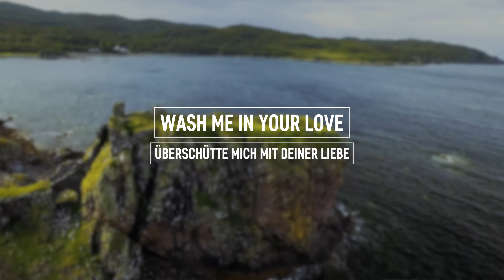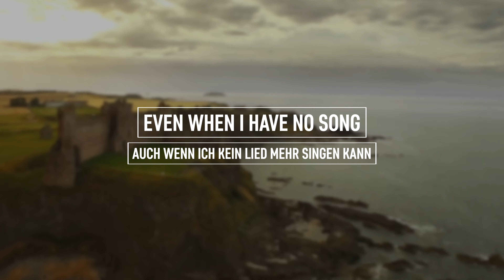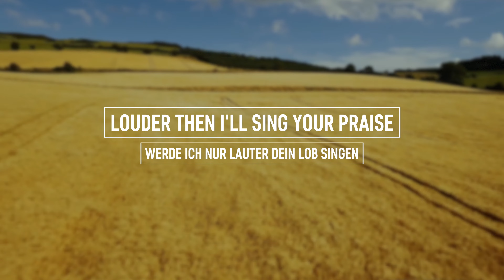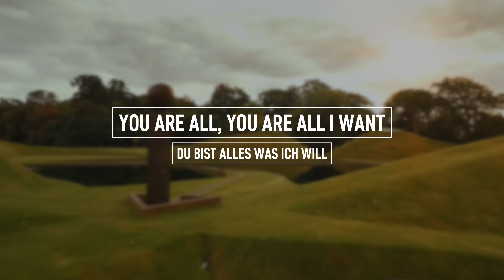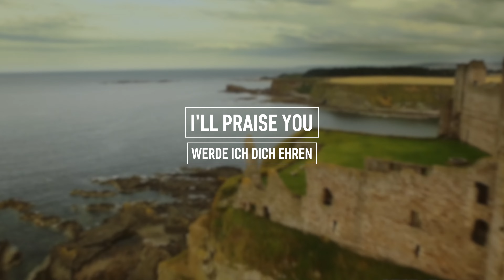HILLSONG WORSHIP - Even When It Hurts (Lyric Video german subbed)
LYRICS:

Take this fainted heart
Nimm dieses schwache Herz
Take these tainted hands
Nimm diese schmutzigen Hände

Wash me in Your love
Überschütte mich mit Deiner Liebe
Come like grace again
Komm mit Deiner Gnade

Even when my strength is lost
Auch wenn meine Kräfte schwinden
I'll praise You
Werde ich Dich ehren

Even when I have no song
Auch wenn ich kein Lied mehr singen kann
I'll praise You

Even when it's hard to find the words
Auch wenn es schwer fällt, die richtigen Worte zu finden
Louder then I'll sing Your praise
Werde ich nur lauter Dein Lob singen

I will only sing Your praise
Ich werde nur Dich loben

Take this mountain weight
Nimm diese schwere Last
Take these ocean tears
Nimm diese Tränen

Hold me through the trial
Halt mich, wenn ich vor Gericht stehe
Come like hope again
Komm mit Deiner Hoffnung

Even when the fight seems lost
Auch wenn der Kampf verloren scheint
I'll praise You
Will ich Dich ehren

Even when it hurts like hell
Auch wenn alles in mir unendlich schmerzt
I'll praise You

Even when it makes no sense to sing
Auch wenn es keinen Sinn ergibt, zu singen

And my heart burns only for You
Mein Herz brennt nur für Dich
You are all, You are all I want
Du bist alles was ich will

And my soul waits only for You
Und meine Seele wartet nur auf Dich
And I will sing till the morning has come
Ich werde singen bis der Morgen hereinbricht

Lord, my heart burns only for You
Gott, mein Herz brennt nur für Dich

And I will sing till the miracle comes
Ich werde singen, bis das Wunder geschieht

Even when the morning comes
Wenn dann der Morgen kommt
I'll praise You

Even when the fight is won
Auch wenn der Kampf gewonnen ist
I'll praise You

Even when my time on earth is done
Auch wenn meine Zeit auf Erden zu Ende ist

Mission

Lyrics4Jesus is a fan made lyrics channel. If